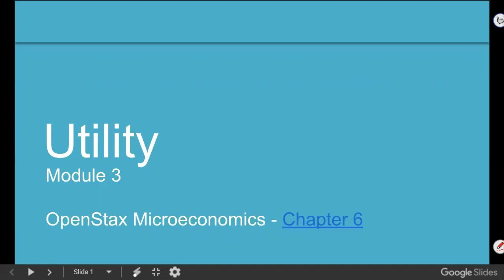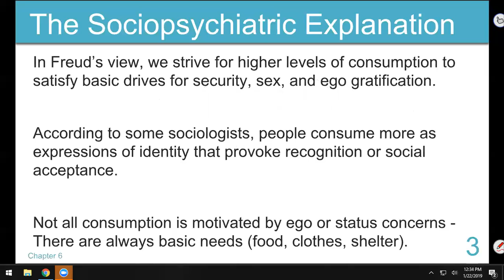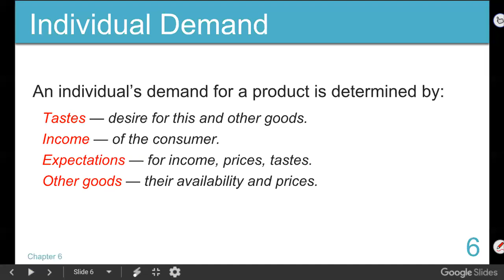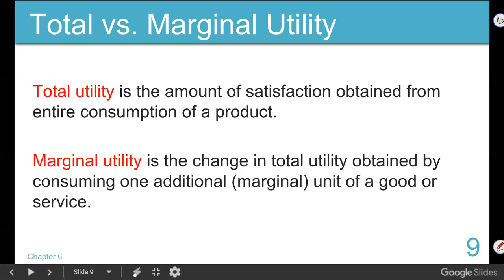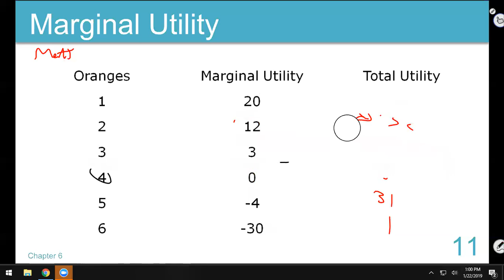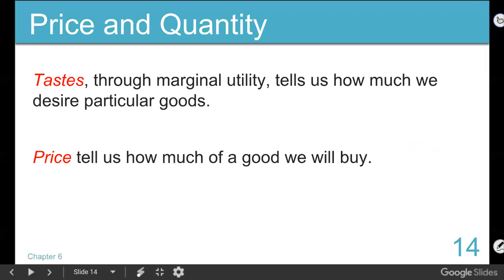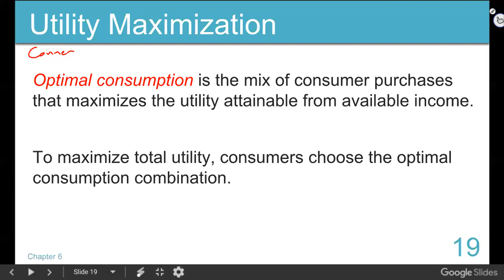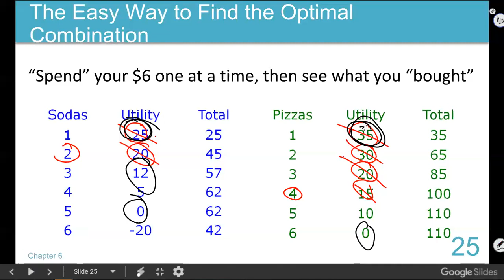ECO202 20190122b Module 3 part 1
Marginal & Total Utility.
Optimal consumption